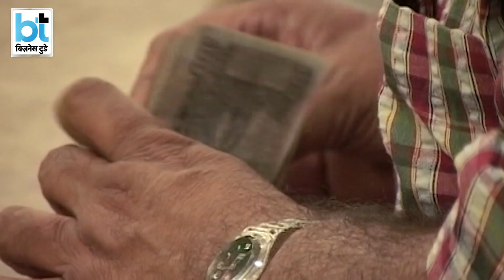1 जून से और ढीली होगी आपकी जेब, जानिए कहां कटेगी जेब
घर के बजट से लेकर कामकाज तक के तरीकों पर असर डालने वाले कुछ ऐसे ही बदलाव 1 जून से भी लागू हो गए हैं। इन बदलावों के आने से कैसे बैंकिंग से लेकर कार चलाने तक पर होगा असर.. देखते हैं इस खास रिपोर्ट में